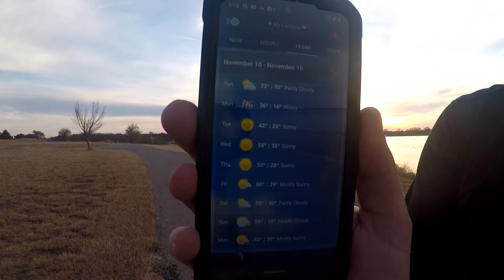Foss State Park Oklahoma - our adventure begins - Part 1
Almost free, fall 2019
Unplanned stop number 2
Foss State Park Oklahoma